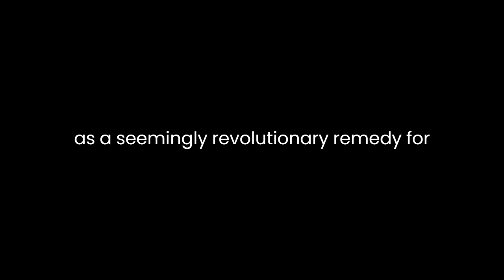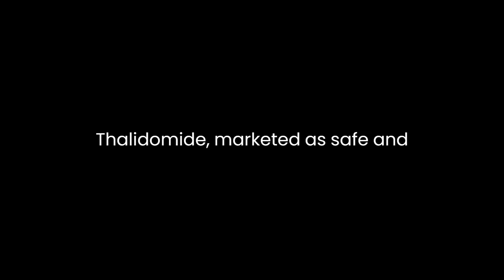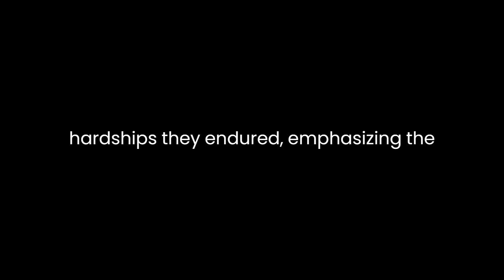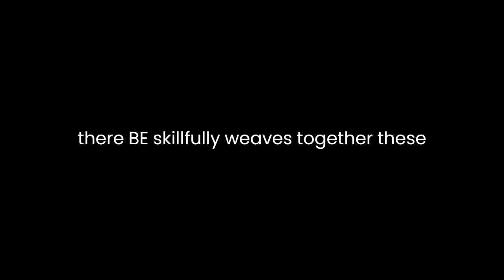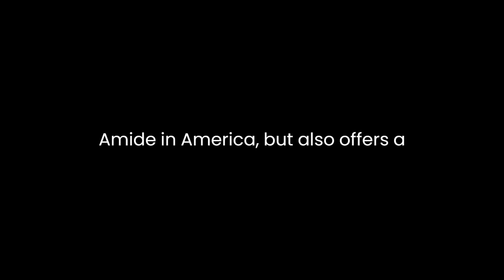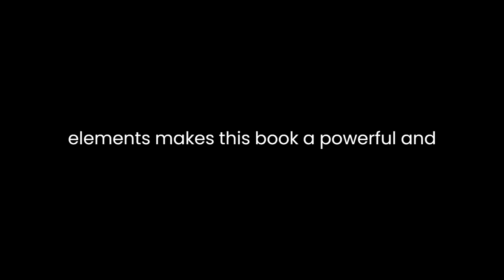"Wonder Drug" By Jennifer Vanderbes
"Wonder Drug: The Secret History of Thalidomide in America and Its Hidden Victims" by Jennifer Vanderbes delves into the dark and largely untold story of thalidomide in the United States, shedding light on the drug's widespread use, its catastrophic consequences, and the subsequent cover-up. Through meticulous research and powerful storytelling, Vanderbes crafts a narrative that explores the intersection of science, corporate interests, and the human cost of unchecked pharmaceutical development.Set against the backdrop of the mid-20th century, when the pharmaceutical industry was experiencing a boom in the quest for new miracle drugs, Thalidomide was introduced as a seemingly revolutionary remedy for anxiety, insomnia, and morning sickness in pregnant women. Its rise to prominence was swift, with doctors prescribing it to countless patients and expectant mothers. However, Vanderbes unveils the sinister truth concealed beneath the drug's veneer of efficacy.One of the book's strengths lies in its meticulous reconstruction of the era's medical and societal landscapes. Vanderbes takes readers on a journey through the optimism of the post-World War II period, where science and technology were believed to hold the answers to all of humanity's problems. Thalidomide, marketed as safe and effective, became emblematic of this era's unwavering faith in progress. Vanderbes paints a vivid picture of this backdrop, showcasing the vulnerability of a society eager for solutions and a medical community that often prioritized profits over patient safety.Central to Vanderbes' narrative is the human tragedy that unfolded as a result of thalidomide's use. The author introduces readers to the lives of those affected, including the children born with severe birth defects due to their mothers' thalidomide use during pregnancy. Through interviews, personal accounts, and medical records, Vanderbes personalizes the stories of these hidden victims. She explores the physical and emotional hardships they endured, emphasizing the lasting impact of thalidomide on their lives and the challenges they faced in seeking justice.Vanderbes also exposes the complicity of various actors in the thalidomide tragedy. Pharmaceutical companies, motivated by profits, pushed the drug into the market with insufficient testing and oversight. Regulatory agencies, such as the FDA, failed to rigorously assess its safety, further enabling its distribution. The medical community, trusting in the industry's claims, unwittingly contributed to the suffering of their patients. Vanderbes skillfully weaves together these elements, presenting a comprehensive account of the systemic failures that allowed the thalidomide disaster to occur.Moreover, the book explores the arduous journey towards accountability and justice for the victims. Vanderbes sheds light on the legal battles waged by survivors and their families against pharmaceutical giants, detailing the challenges they faced in holding these corporations accountable for their actions. These legal struggles, often against overwhelming odds, underscore the resilience and determination of those affected by thalidomide.Vanderbes' writing style is evocative and compassionate, immersing readers in the emotional and moral complexities of the story. She skillfully balances the scientific and historical aspects of the narrative with the human experiences at its core. The author's meticulous research is evident throughout, ensuring that the book remains both informative and emotionally resonant.In "Wonder Drug," Jennifer Vanderbes not only exposes the hidden history of thalidomide in America but also offers a powerful commentary on the broader issues of corporate responsibility, medical ethics, and the pursuit of justice. Her exploration of the devastating consequences of unchecked pharmaceutical development serves as a cautionary tale, reminding us of the enduring impact of choices made in the name of progress.In conclusion, "Wonder Drug: The Secret History of Thalidomide in America and Its Hidden Victims" is a compelling and deeply researched narrative that uncovers a dark chapter in medical history. Jennifer Vanderbes' ability to blend scientific, historical, and human elements makes this book a powerful and necessary contribution to our understanding of the thalidomide tragedy. It serves as a stark reminder of the importance of ethics and accountability in the pharmaceutical industry and the profound, long-lasting effects of corporate negligence on individuals and society as a whole.